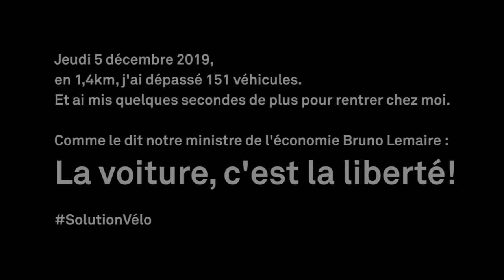Carpocalypse Now : Strike Edition !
En ce jour de grève générale, se déplacer à vélo semblait être une bonne idée...
Vous vous y mettez quand ?